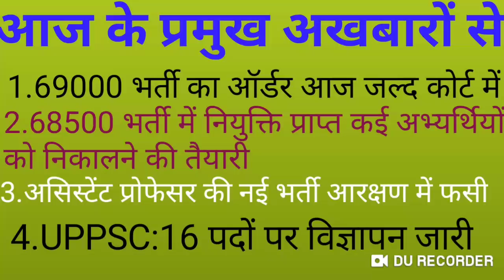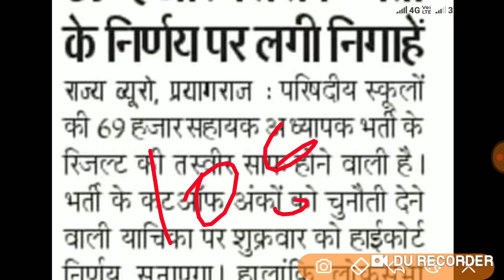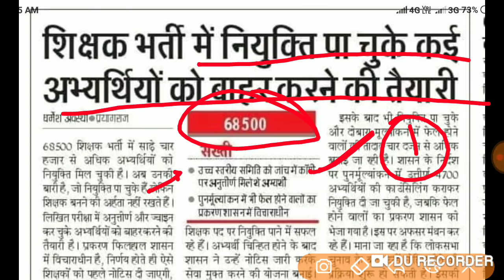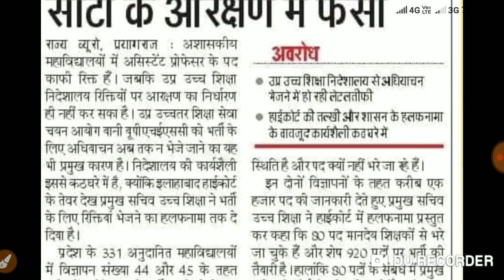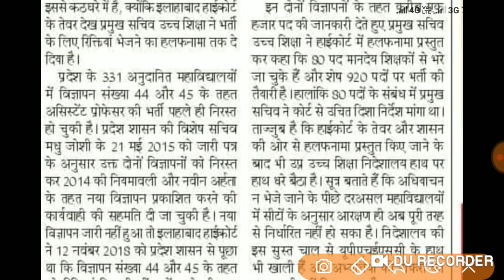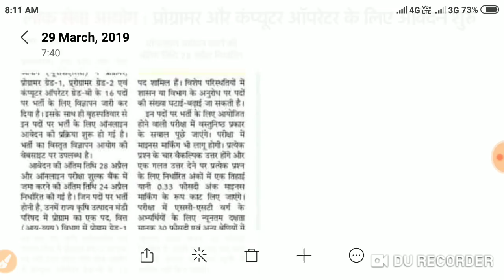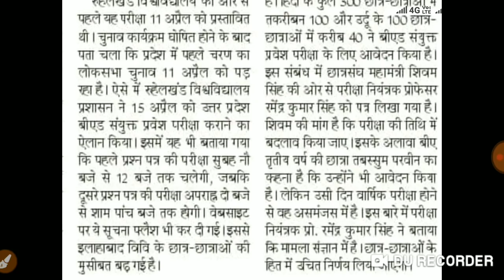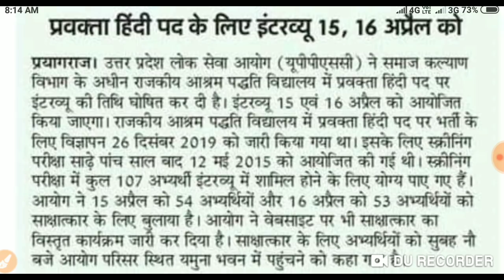68500 भर्ती के अभ्यर्थियों को निकालने की तैयारी